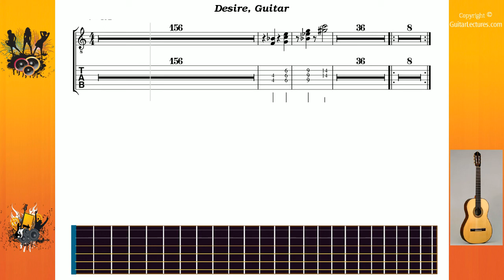Desire - Osbourne Ozzy - Guitar